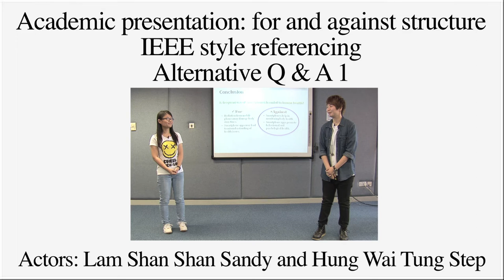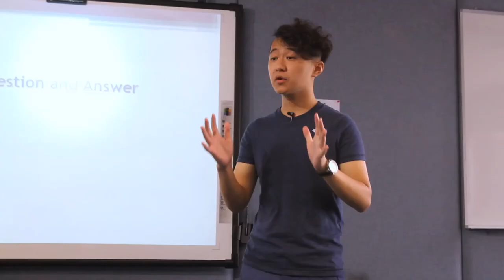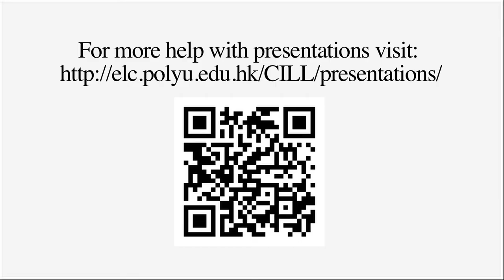For & Against Presentations: Alternate Q&As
Thanks to Thomas, Sandy, Step and Robert for being hard working students.

P179.4.3